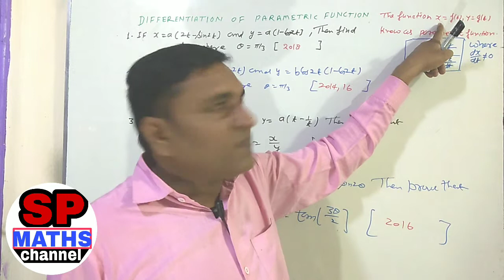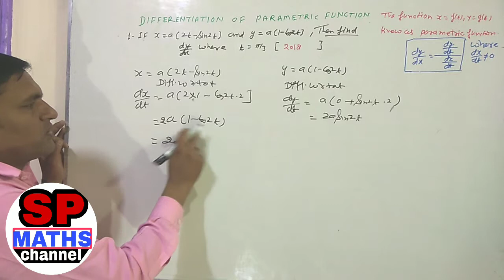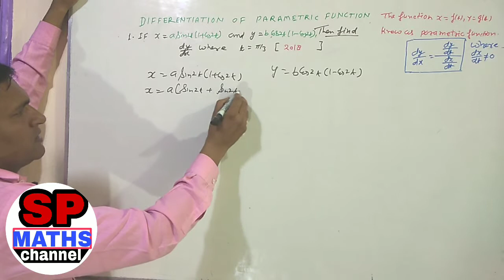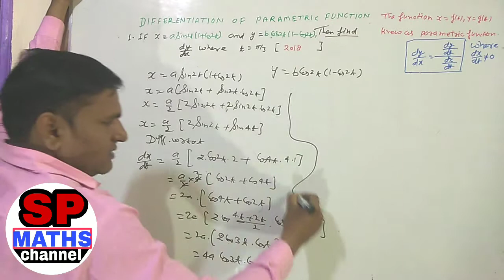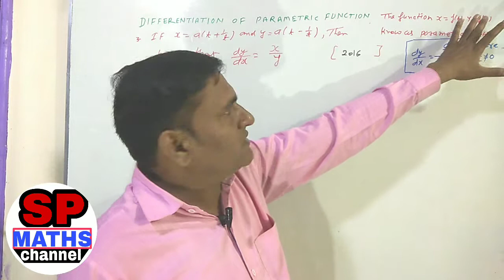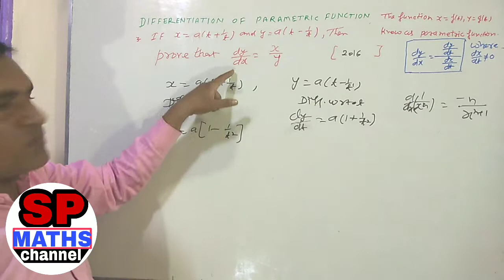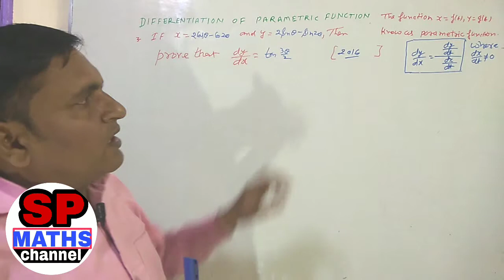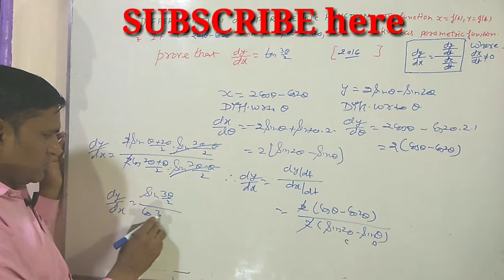Parametric differentiation / प्राचलिक फलनों का अवकलन / Derivative of parametric function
parametric differentiation in hindi,
parametric differentiation by sp singh,
parametric differentiation examples,
parametric differentiation class 12,
parametric differentiation problems and solutions,
parametric equations differentiation,
parametric equations second differentiation,
parametric form of differentiation,
differentiation of parametric function,
how to do parametric differentiation,
Double differentiation of parametric function,
Derivative of parametric function,
1.SP MATHS CHANNEL
2.SP SINGH
3.NCERT MATHS CLASS 10th
4. NCERT MATHS CLASS 11th
5.NCERT MATHS CLASS 12th
6. NDA MATHS
7. TGT MATHS
8. IIT MATHS
9.UP BOARD MATHS
10.CBSE BOARD MATHS